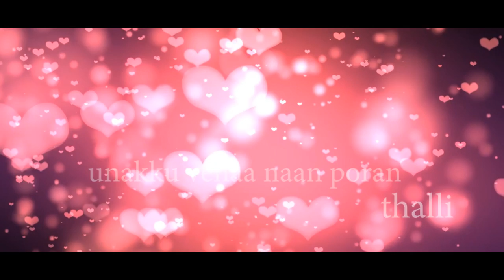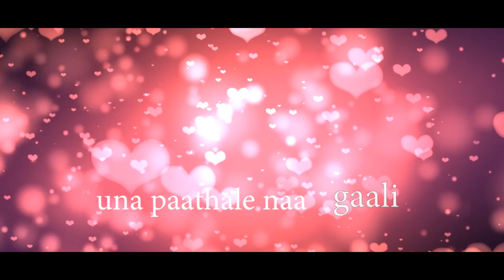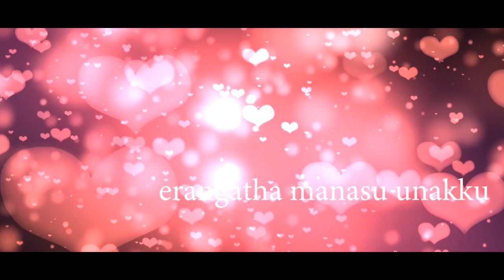KADHALI---official tamil album song (lyric video)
KADHALE album song lyrical
Singer: Madhan
Lyrics: Praveen
Editing: Keerthivass
special thanks to vasanth kumar